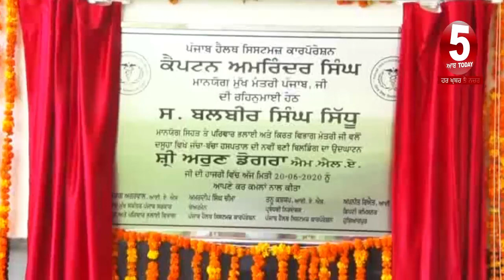Punjab Health Minister statement about Liquor shop|balbir singh sidhu | Punjab News | India News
Punjab Health Minister, statement about Liquor shop, balbir singh sidhu ,
punjab ch shraab de theke,hoshiarpur hospital ,Punjab Minister ,

5AAB TODAY channel delivered the latest news & current affairs programming related Punjab & Punjabiat in Punjabi from Punjab India

Latest News,
Breaking news,
Latest News Update,
News Headlines,
Punjab News,
Haryana News,
Delhi News,
Himachal Pradesh News,
World News,
Live News,